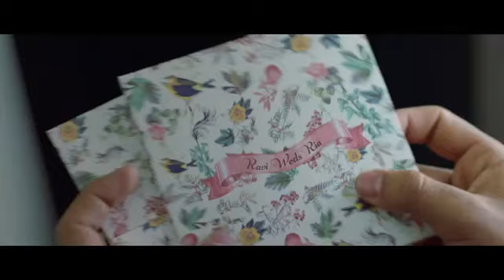May 14, 2020